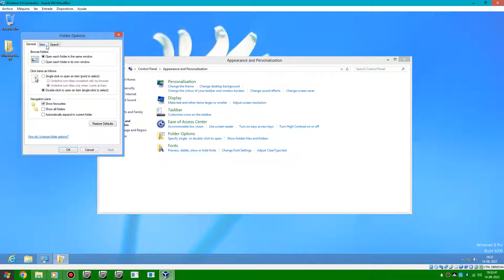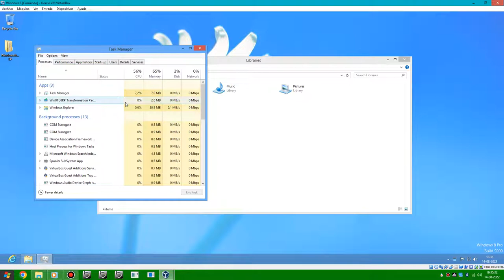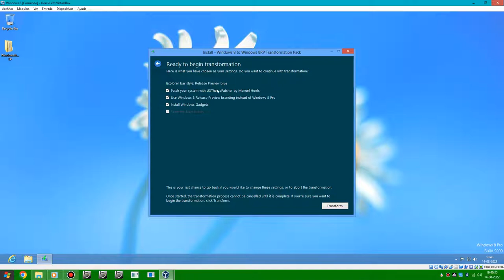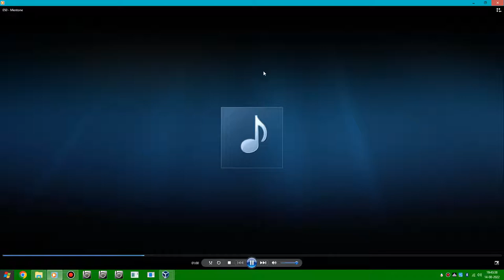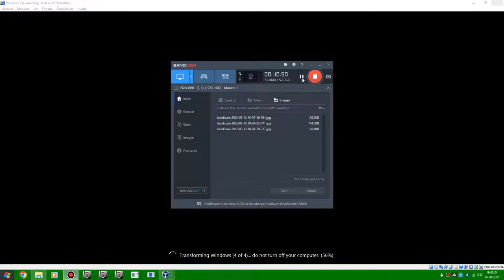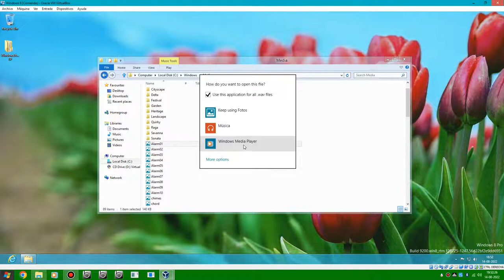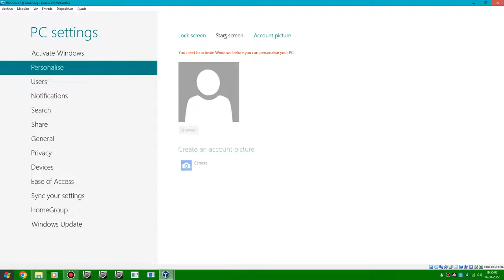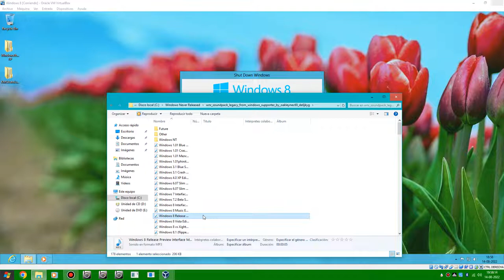Windows 8 Release Preview Trasnformation Pack